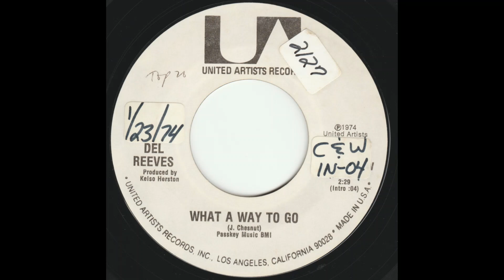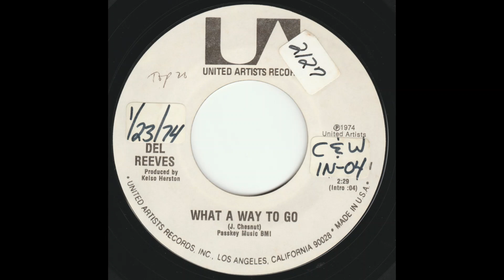Del Reeves "What a Way to Go" promo mono vinyl 45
Written by Jerry Chesnut
Produced by Kelso Herston
Released February 1974 United Artists Records – UA-XW-378-W

Entered the Billboard Hot Country Singles Chart on February 23, 1974, remaining for 8 weeks, peaking at #70